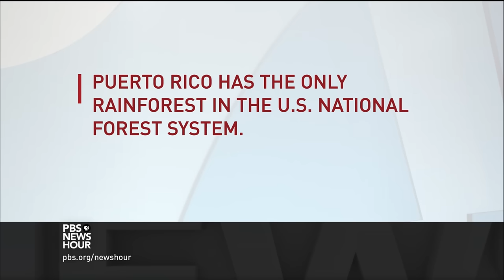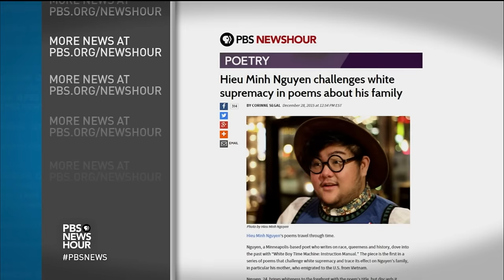Poet Robin Coste Lewis evokes the black female form across history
"Voyage of the Sable Venus," the first collection from Robin Coste Lewis, is the winner of this year's National Book Award for poetry. Lewis discussed her debut, her readers and her influences with Jeffrey Brown at the Miami Book Festival.